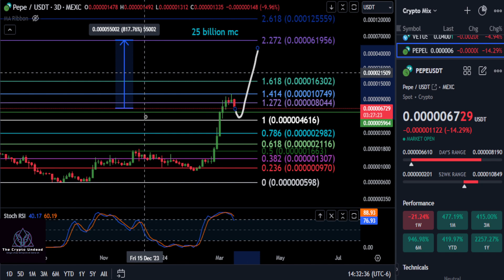Support for PEPE!?? Bull Market Price & Daily Analysis!